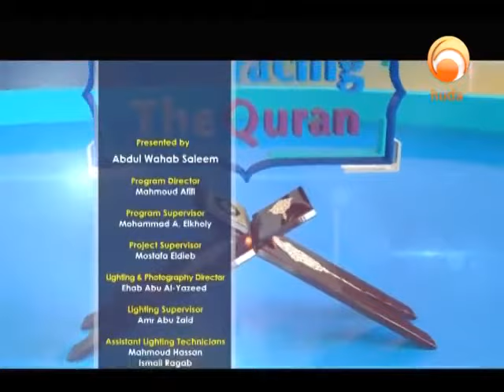The Names of The Quran | EmbracingQuran | Sh. Abdul Wahab Saleem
Venue: Huda TV (Cairo, Egypt)